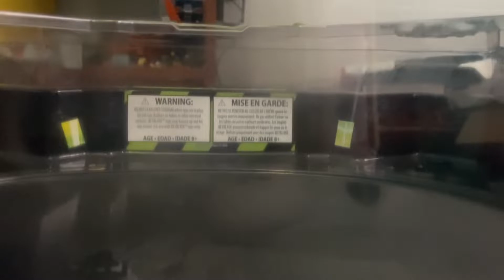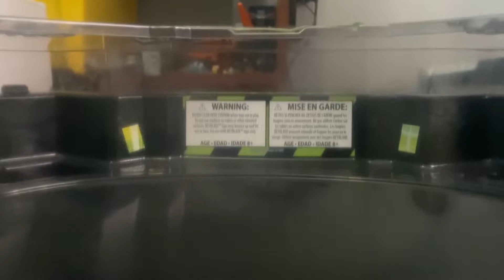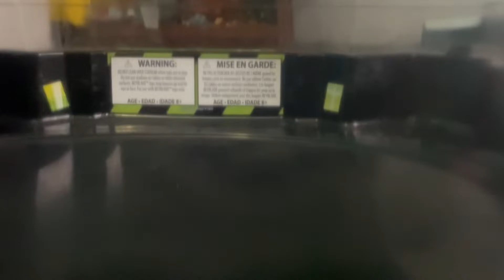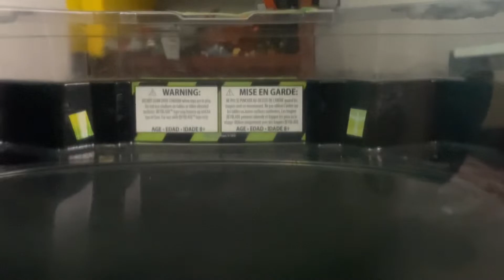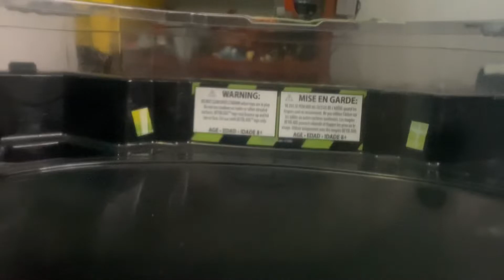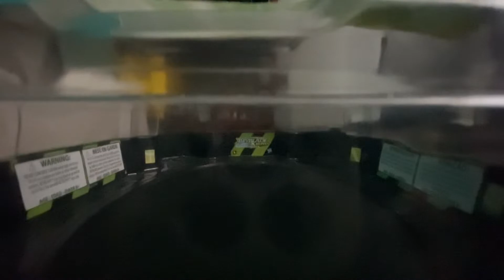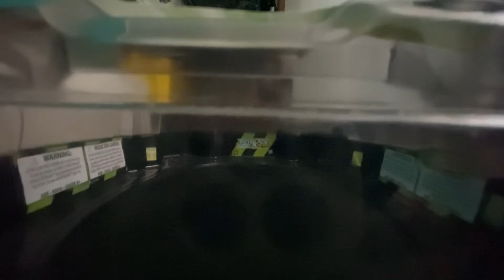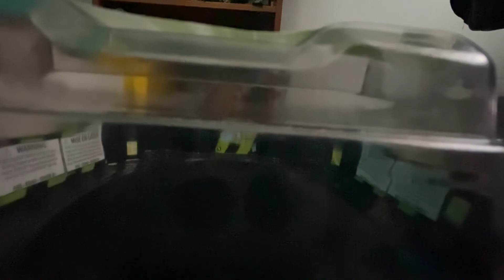Hyperion Flamebringer Vs. The Valtryek Line